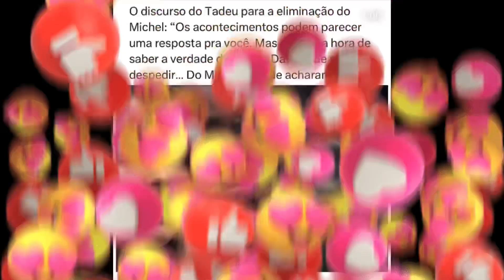Thadeu entrega o jogo no discurso de eliminação do BBB - veja um trecho.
Terça 05/03 o eliminado do Bbb 24 foi o MICHEL.
Confira um trecho do discurso de eliminação